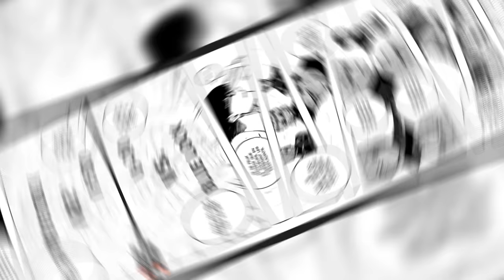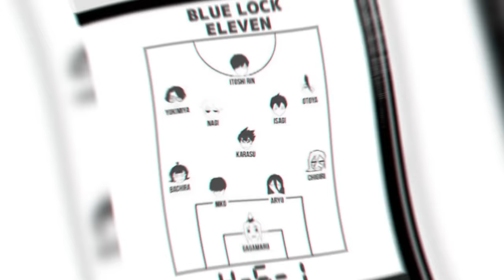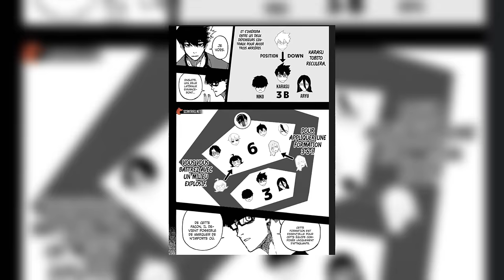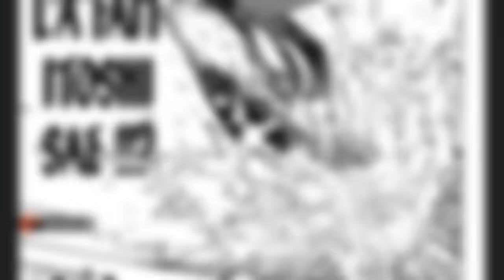L'ARC JAPON U20 COMPLET| BLUE LOCK MANGA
JAPON U20 VS BLUE LOCK ELEVEN.
LE MATCH QUI A CHANGÉ LE BLUE LOCK À JAMAIS!